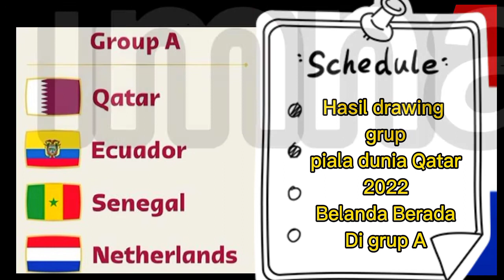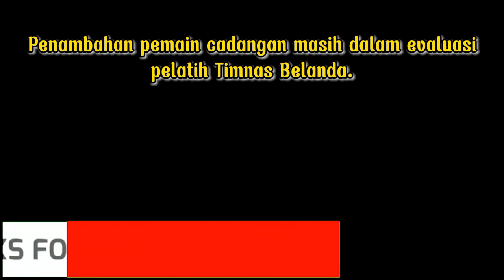Daftar squad Timnas Belanda untuk piala dunia Qatar 2022.!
Daftar squad timnas Belanda yang sudah di pastikan ikut ke piala dunia Qatar 2022.
Penambahan pemain masih dalam proses evaluasi.dan biasa nya masih di rahasiakan.